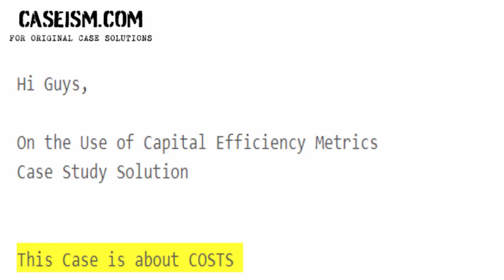On the Use of Capital Efficiency Metrics Case Study Help - Caseism.com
This Case Is About On the Use of Capital Efficiency Metrics Case Study Help And Analysis

Get Your On the Use of Capital Efficiency Metrics Case Study Help At Caseism.Com